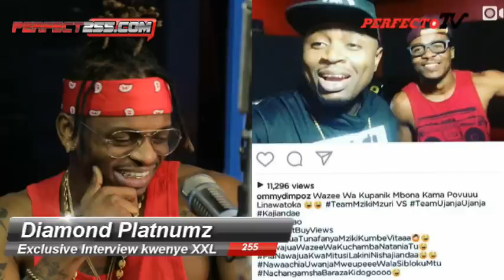Diamond Platnumz atoa yamoyoni kuhusu ishu ya kununua views mitandaoni